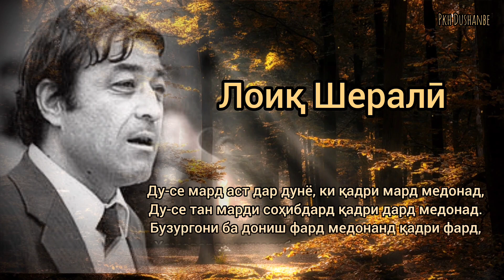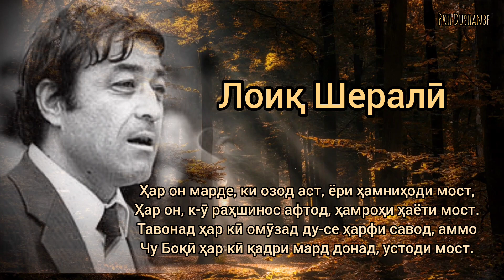Ашъори Лоиқ Шералӣ.